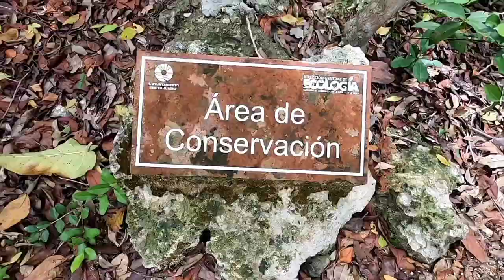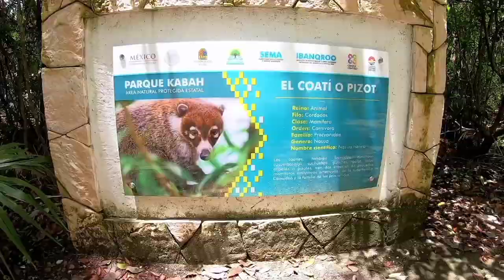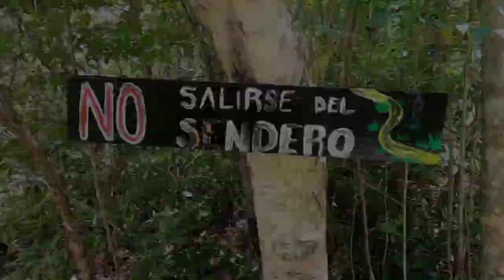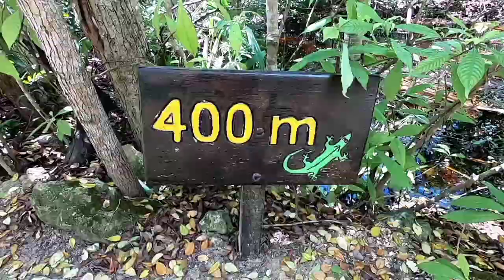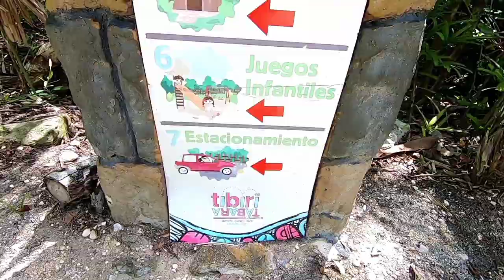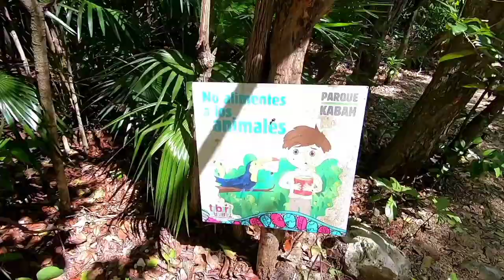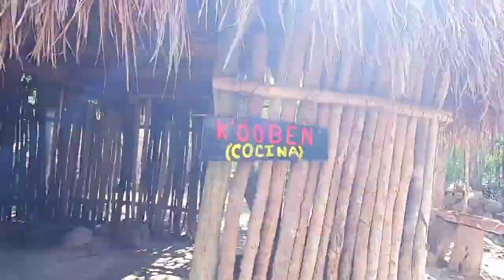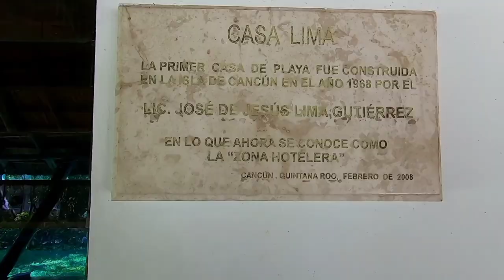Parque Urbano kabah Cancun Mexico | La Reserva Natural Mejor Conservada 2022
Hey! el dia de hoy iremos a explorar el Parque Urbano kabah Cancun Mexico | La Reserva Natural Mejor Conservada 2022

** Tags Extras**

feratv,
fera tv,
parque urbano kabah,
cancun,
parque kabah,
parque urbano kabah cancun,
cancun mexico,
cancun mexico 2022,
cancun 2022,
mexico 2022,
parque urbano kabah 2022,
parque urbano,
parque urbano cancun,
parque urbano cancun quintana roo,
la reserva natural mejor conservada 2022,
reserva natural,
reserva natural cabah,
reserva natural cancun,
reserva natural mexico,méxico 2022,
urban park mexico city,
urban park mexico city 2022,
parque kabah cancun mexico